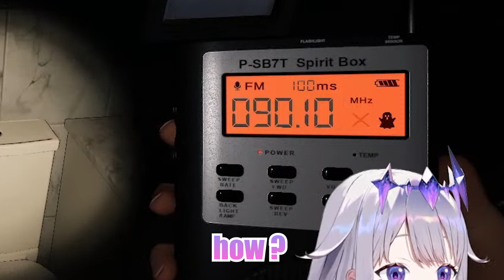Bijou: "I really hate spirit box" proceeds to 𝙈𝙊𝘼𝙉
Phasmophobia with Bijou was fun